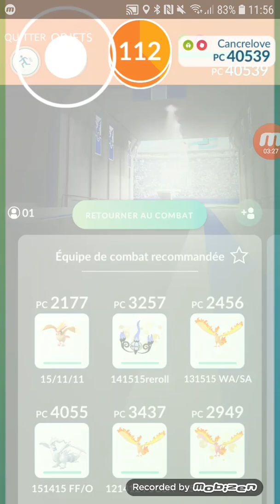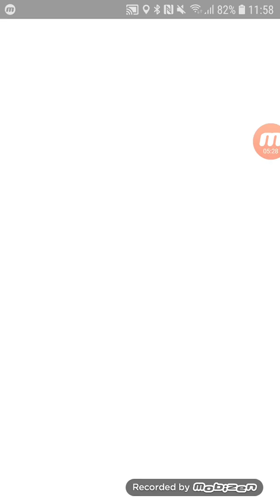No flying type, no mega, no weatherboost, Pheromosa solo (LK/FB, sunny) - Pokemon Go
Weather: sunny (no boost)
Pheromosa's moveset: Low kick/Focus blast